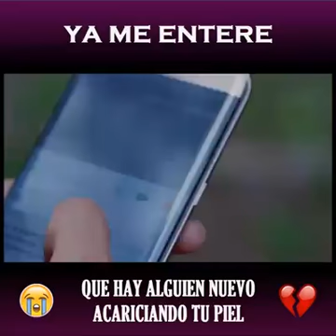Ya Me Enteré - Reik OFFICI 56 n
Reik

SUSC5IBE PARA MAS VIDEOS